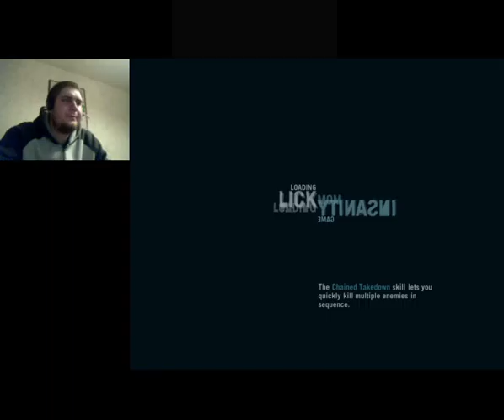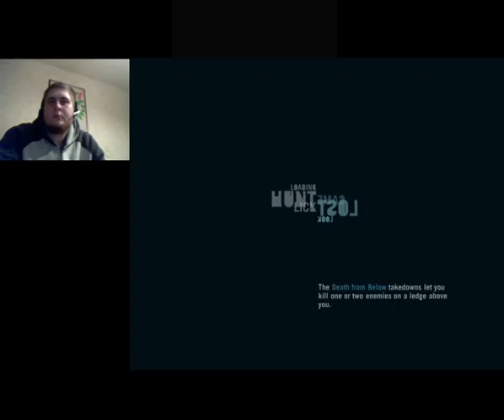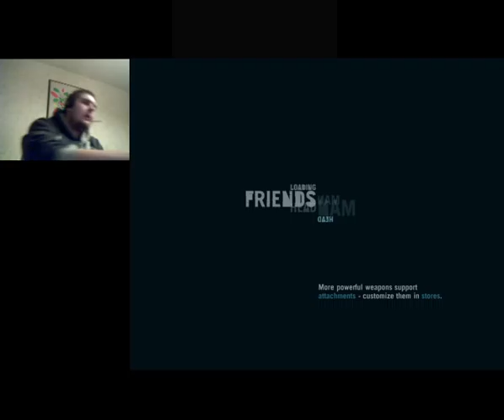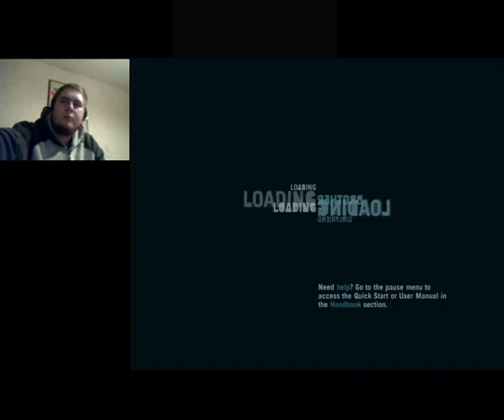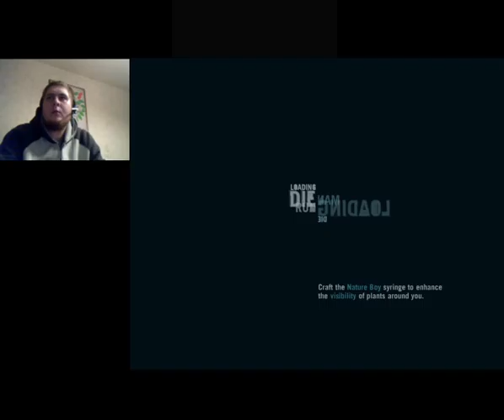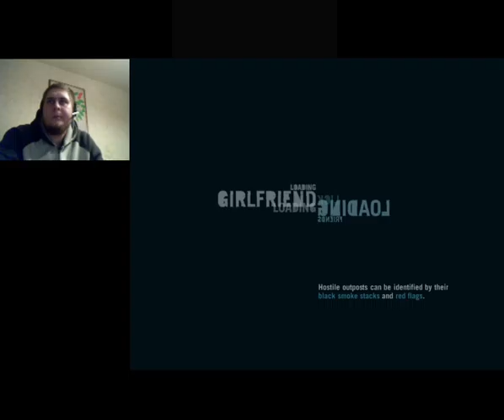Far cry 3 friday :) - 6 / 12